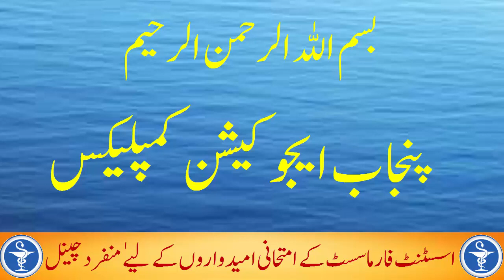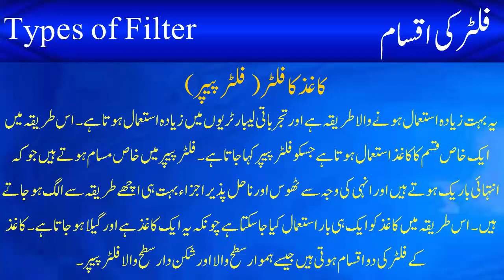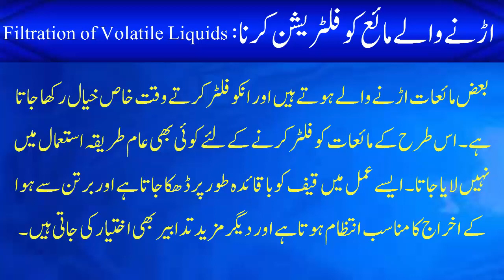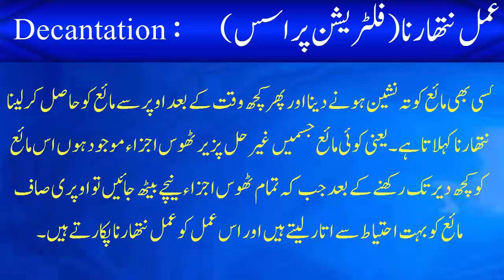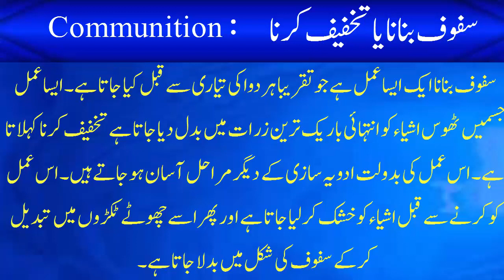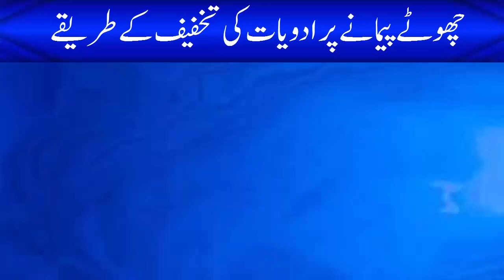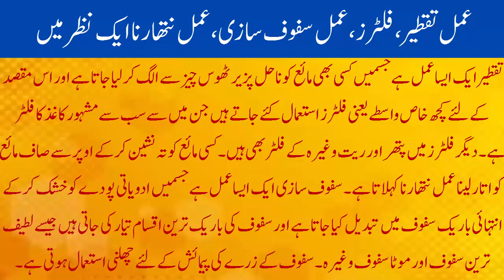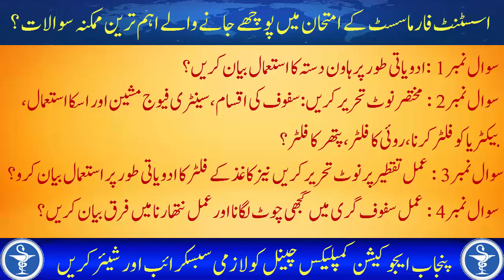Filtration Process & Filter | Decantation | Centrifuges | Comminution | (Paper A Pharmacy Assistant)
Filtration Process and Filter, Decantation, Centrifuges, Comminution are explained well in this video.